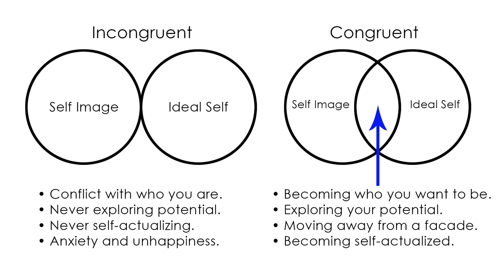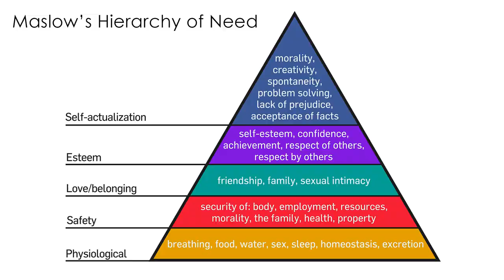Should you become a pro photographer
Wondering if you should become or stay on as a pro photographer? Here I share from experience some things to think about. For more on this and various techniques see my real estate photography series